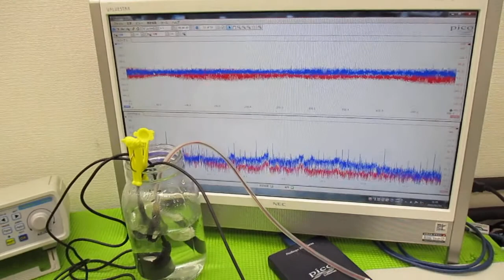メガヘルツの超音波発振制御プローブを利用した実験動画 ultrasonic-labo